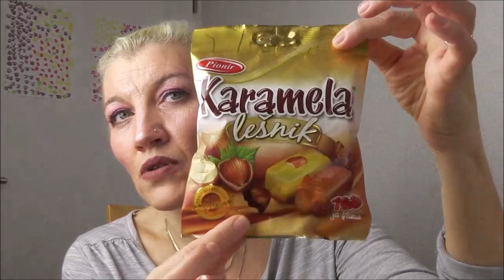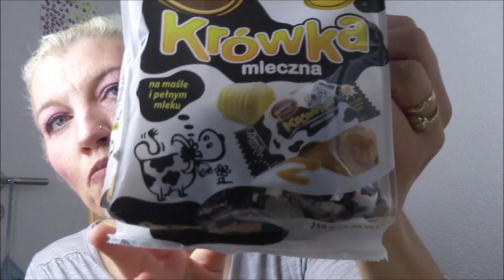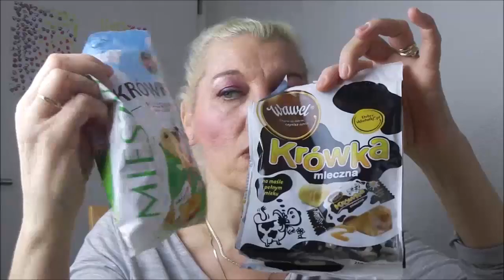🍬Holland 🇳🇱 VS Polen 🇵🇱/Fudge VS Krowka/welche schmecken besser🍬??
Im heutigen Video teste ich holländische und polnische Weichkaramellen. Wenn ihr wissen wollt, welche mir besser geschmeckt haben, dann schaut euch dieses Video an!